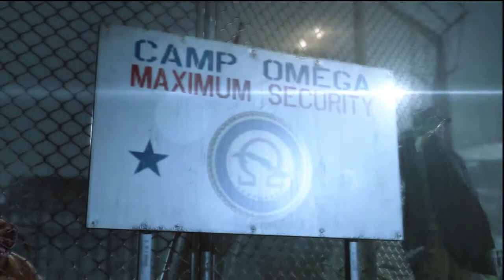7 Metal Gear Solid V Ground Zeroes Hard Walkthrough HD PS3 (Skullface XOF Commander)